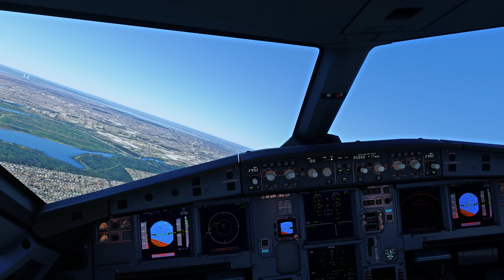Experiencing Takeoff and Landing at JFK Airport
In this video, we'll take you on an amazing experience as we experience takeoff and landing at JFK airport!

From gate to runway, we'll take you on an unforgettable journey as we experience one of the world's busiest airports. This video is a great way to learn more about what happens during takeoff and landing, and to marvel at the incredible technology that keeps us safe on the ground

Join us on an exhilarating journey as we bring you up close and personal to the thrilling experiences of takeoff and landing at John F. Kennedy Airport. In "Experiencing Takeoff and Landing at JFK Airport," we invite you to witness the awe-inspiring moments of aviation, from the adrenaline-fueled takeoff to the smooth touchdown.

Thanks. :-